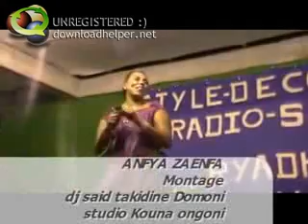Anfia Zanfa Mouhibi Wagou